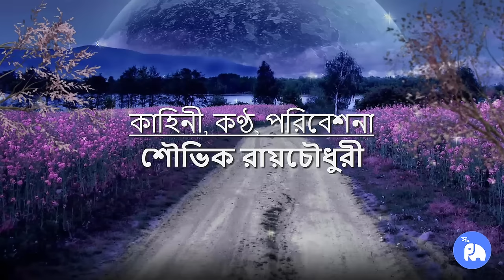ঘুমের গল্প | নিঝুম উপত্যকা | এই ভিডিওটি একটি ঘুমের ওষুধ | শৌভিক রায়চৌধুরী Golpo Ghum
এই ভিডিওটি একটি ঘুমের ওষুধ

ঘুম না আসার সমস্যার বিজ্ঞানের কথা মাথায় রেখেই এই গল্পটি লেখা হয়েছে, এবং শব্দ গ্রহণ করা হয়েছে। যার ফলে গল্প যত এগিয়ে আসবে, ততোই চোখের পাতা ভারী হয়ে আসবে। গল্পটি কত অব্দি শুনতে পারলেন তা কমেন্ট সেকশন এ অবশ্যই জানাবেন। ঘুম না আসলেও তা জানাতে ভুলবেন না। ধন্যবাদ।

এটি একটি ঘুমের গল্প যা শোনা উচিত একমাত্র বিশ্রাম নেওয়া অথবা ঘুমানোর সময় অথবা তার আগে, কোনোরকম কোনো সংবেদনশীল বা ঝুঁকিপূর্ণ কাজ করার সময় এমন গল্প শুনবেন না, যেমন গাড়ি চালানো, রান্না করা, ইত্যাদি। গল্পটি চালানোর সময় খেয়াল রাখবেন আপনার আশপাশেও যেন কেউ এই কাজ গুলো না করেন, প্রয়োজনে কানে হেডফোন বা ইয়ারফোনে লাগিয়ে শুনবেন।

এই গল্পটি সম্পূর্ণ কাল্পনিক, যা কেবলমাত্র ঘুম আসার কথা মাথায় রেখে লেখা, রেকর্ড, এডিট এবং প্রডিউস করা হয়েছে। কোনো রকম কোনো সত্য ঘটনা, ইতিহাস বা ভূগোলের সাথে এর মিল থাকা শুধুই কাল্পনিক।

This is a bedtime story that should only be listened to while relaxing or falling asleep. It should be avoided before doing any sensitive or risky activities, such as driving, cooking, etc. While playing the story, make sure that no one around you do these things either, if necessary, put headphones or earphones and listen.

This story is completely fictional, written, recorded, edited and produced with inviting sleep and relaxation in mind. Any resemblance to any real event, history or geography is purely fictional.

ঘুম না  আসার সমস্যার বিজ্ঞানের কথা মাথায় রেখেই  তৈরী হয়েছে আরো কিছু ভিডিও, যার মধ্যে উল্লেখযোগ্য হলো: